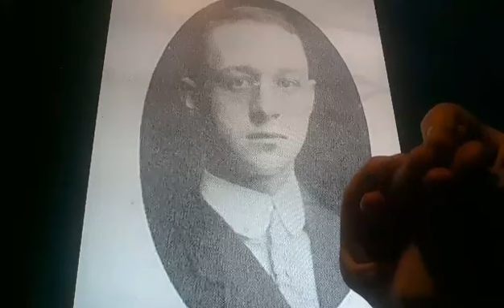Horacio the handsnake - Clarence Birdseye